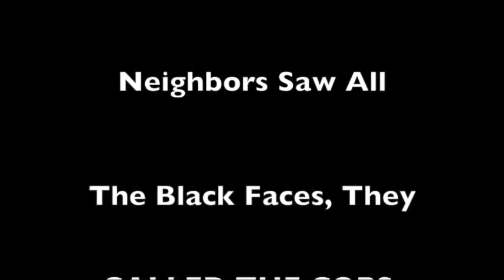Cop Brutalizes Black Teens at Texas Pool Party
Someone called the police because too many black teens attended a pool party in a mostly white neighborhood. Some cops show up and you know what happens next!